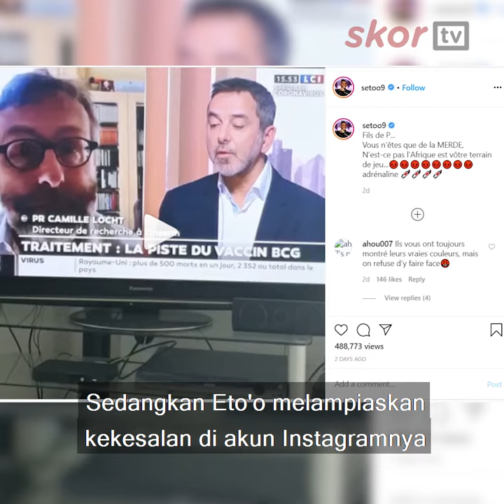DROGBA DAN ETO'O GERAM AFRIKA MAU DIJADIKAN PERCOBAAN VAKSIN CORONA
Bintang sepak bola Afrika, Samuel Eto'o dan Didier Drogba geram dengan pernyataan dua dokter Prancis, dr. Jean Paul Mera dan dr. Camille Locht yang ingin menjadikan Afrika sebagai tempat uji coba vaksin virus corona.